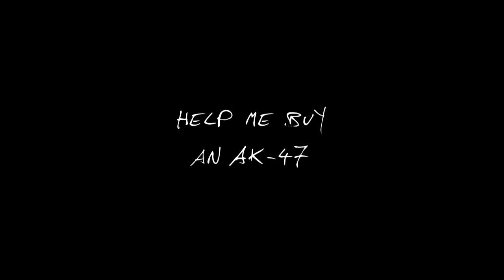Kickstarter: Help Me Buy An AK-47 (a legal, semiautomatic version)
A down-on-his-luck young man needs a helping hand to follow his dream:  AK-47 ownership!